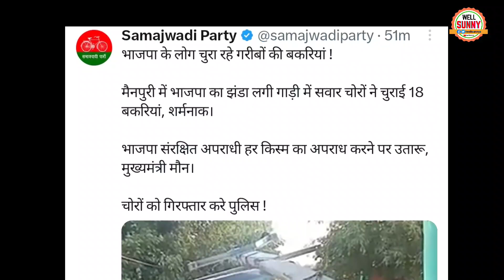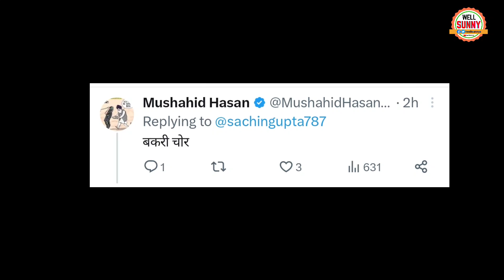BJP वाले Scorpio में बकरी चुराकर भाग रहे थे Viral video Got Stealing BJP Car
Uttar Pradesh BJP Scorpio Got Stealing Viral video truth.